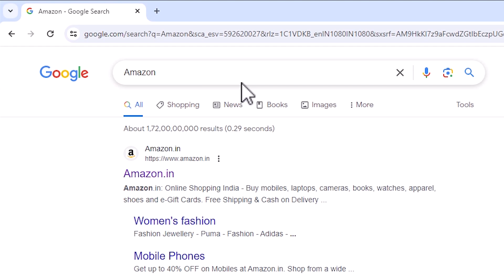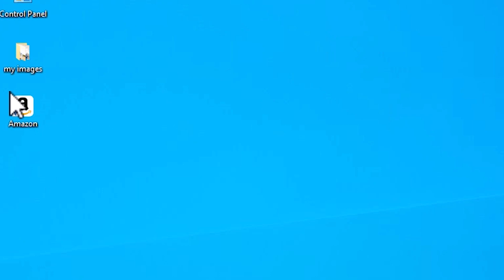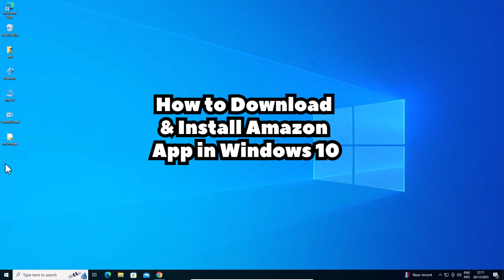Amazon App ko PC Laptop mea Install kaise Kare | How to Download & Install Amazon App in Windows 10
Welcome to our tech tutorial! In this video, we'll show you how to download and install the Amazon app on your Windows 10 PC using Google Chrome. Enjoy the convenience of shopping right from your desktop!

Key Steps Covered:

Open Google Chrome:

Launch Google Chrome on your Windows 10 PC.

Navigate to the official Amazon website using Google Chrome.
Install Amazon App:

Follow our step-by-step instructions to install the Amazon app as a web app on your Windows 10 device using Google Chrome.
Create a Desktop Shortcut:

Bonus tip! Learn how to create a desktop shortcut for quick access to the Amazon app.
Shop seamlessly and explore a world of products from the comfort of your Windows 10 desktop.

If you find this tutorial helpful, don't forget to give it a thumbs up, subscribe for more tech guides, and hit the notification bell to stay updated on our latest content. Have questions or suggestions for future tutorials? Drop them in the comments below – we're here to help!